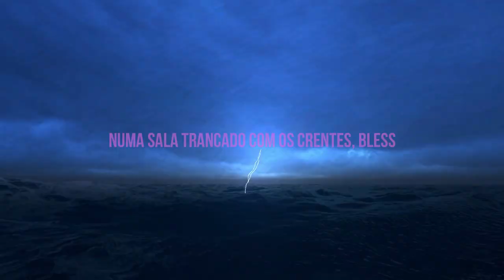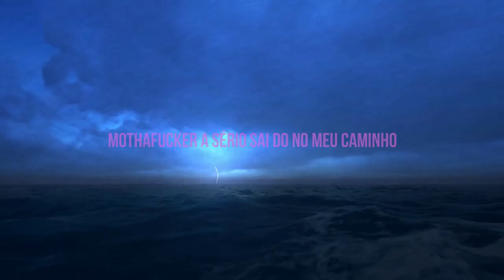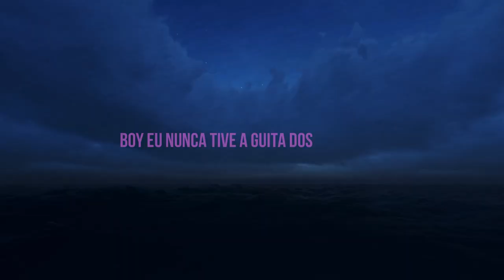GUII - Superset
Produção de ÁUDIO

Instrumental Prod by. SLYRAX
Letra: GUII
Mistura e Masterização: GUII
Captação de voz: Fusion Productions

| Fusion Productions |

Produção: André Saudade
Co- Produtor: Filipe Paiva
Assistente de Produção: GUII
Backoffice: Rafael Tavares, Isaac Correia, Ruben Almeida

Agradecimentos Especiais:

Fusion Productions
Ruben Pacheco

São Miguel, Açores

Fusion Productions. 2020